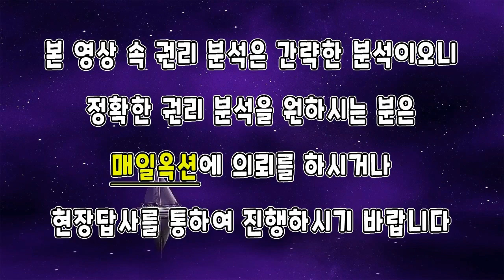[부동산추천] 양평 단독주택 경매- 토지 201평, 건물 51평 경매가 (현재 신건) 2억 1천만 / 권리분석 음성+자막v